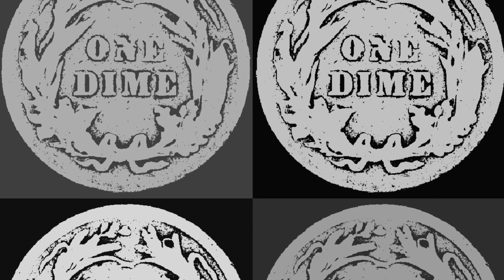1903 BARBER DIME